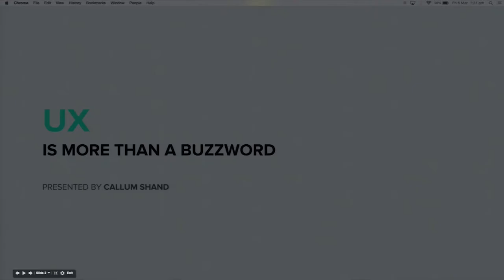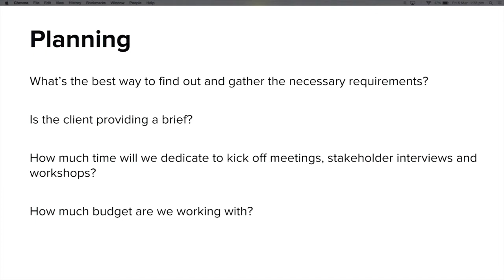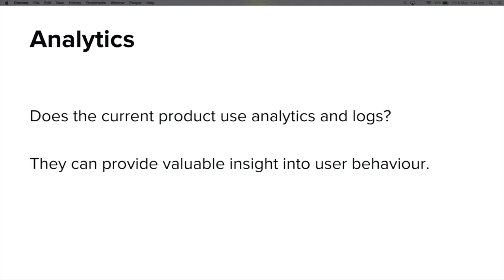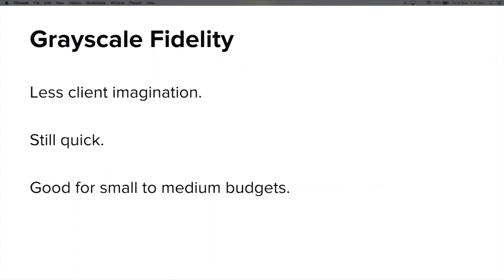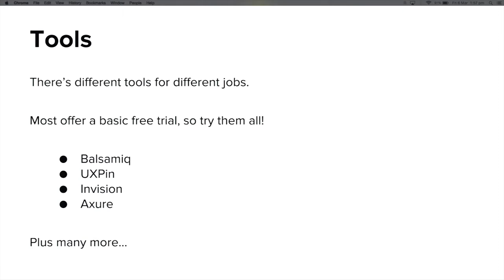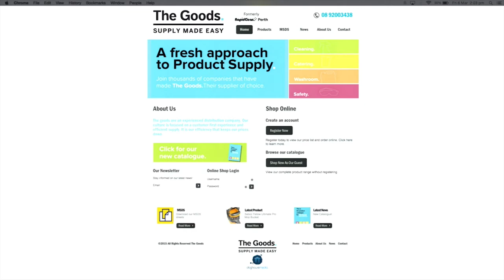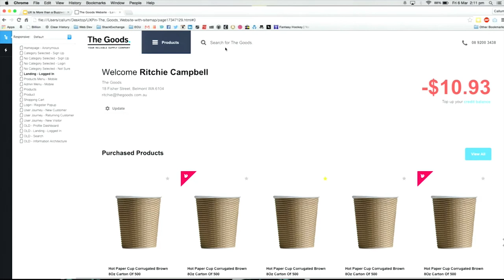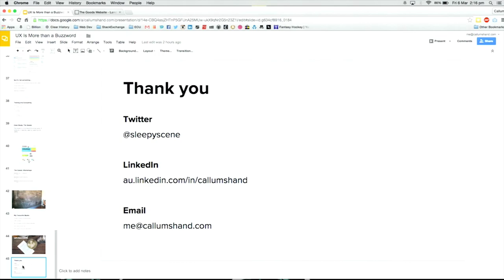UX Is More than a Buzzword by Callum Shand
Callum Shands presentation at DrupalSouth 2015 in Melbourne